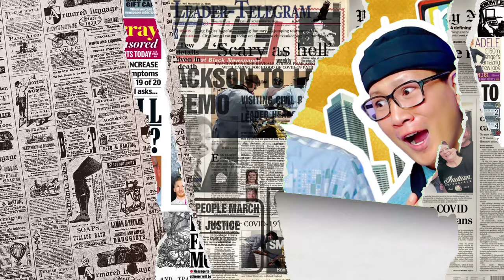Pantas Saja‼ Orang Arab Pasti Shock Jika Ke Malaysia⁈ Perkampungan Maju Malaysia Buat Takjub‼